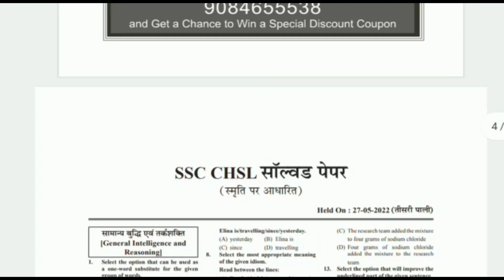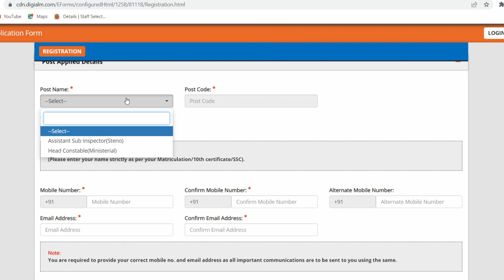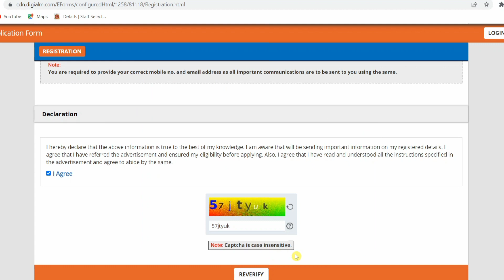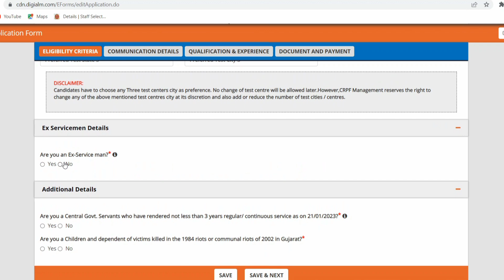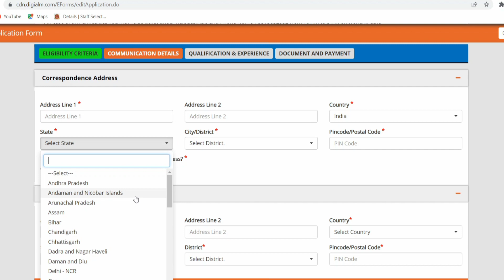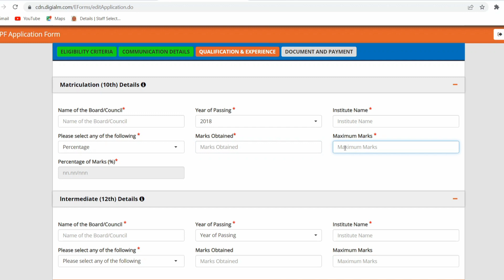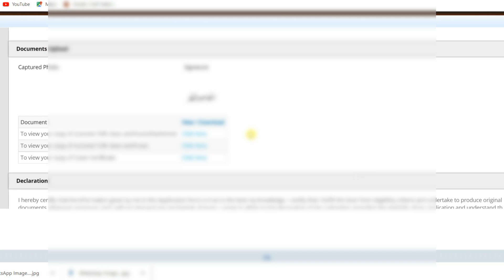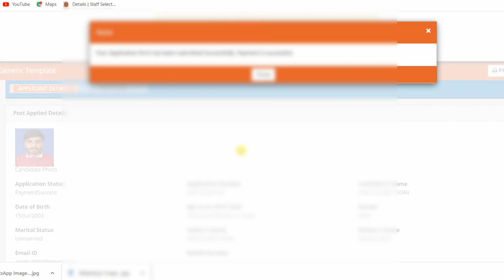CRPF HCM ASI Online Form Kaise Bhare 2023 | CRPF Head Constable Online Apply | How To Fill Form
📚 Books Link , 👉🏻FOR SSC CHSL
AMAZON –

Current Vacancy

 | CRPF HCM New Vacancy Syllabus | CRPF HCM Recruitment Height | CRPF HCM Physical | CRPF HCM ASI New Vacancy 2022

Thanks.